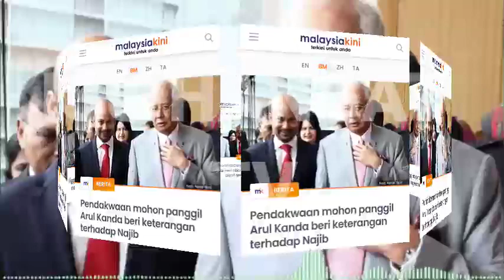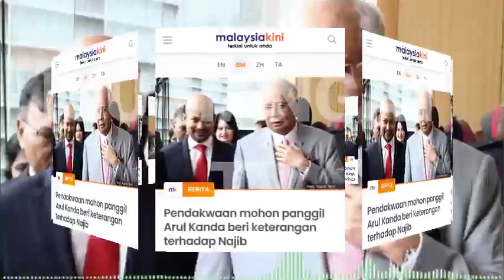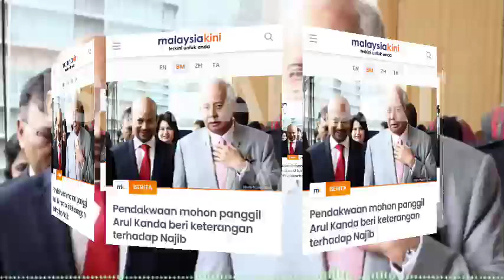TERKINI DARI MAHKAMAH! MENGEJUT DARI SRI RAM TERHADAP KES NAJIB